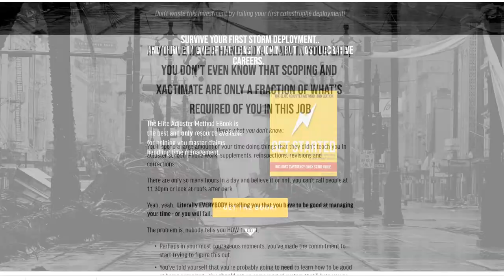HURRICANE ISAIAS heads towards the East Coast